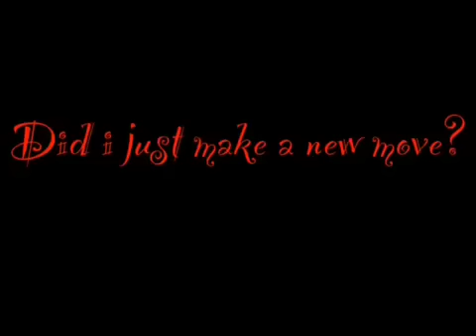New pole move? Fishhook!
Let me know if you've seen this before.. If you haven't - let's call it Fishhook :)